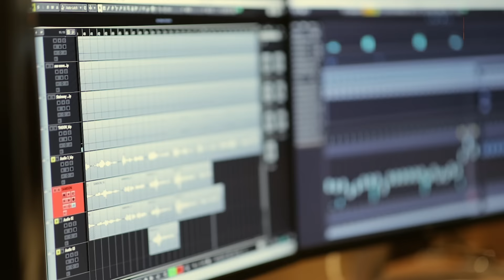Kanne Kanmaniyee | Mukkon | Jubin James | Purushothaman | Samson Silva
Song credits

Song : KANNE KANMANIYEE..

Movie : MUKKON

Director :  JUBIN JAMES

Producer : JUBIN JOOSA

Music Composed, Arranged, And Vocal : SAMSON SILVA

Lyrics : PURUSHOTHAMAN

Singer : SAMSON SILVA

Lyrics video by : BINOY PIOUS

Videographer : ANSON ALEX ALPHONSE

Flute : ANIL GOVIND

Mixed and Mastered by : AKHIL AB  ( TKA STUDIO, Trivandrum )

Recording: BENSUN CREATION

Recording Engineer : SUNISH

Listen to "Kanne Kanmaniyee (From "Mukkon")" song on your favorite streaming platforms :-

Kanne Kanmaniyee | Mukkon | Samson Silva | Purushothaman | Samson Silva  | New Malayalam Song | Saina Music | latest Malayalam Songs

|| ANTI-PIRACY WARNING ||